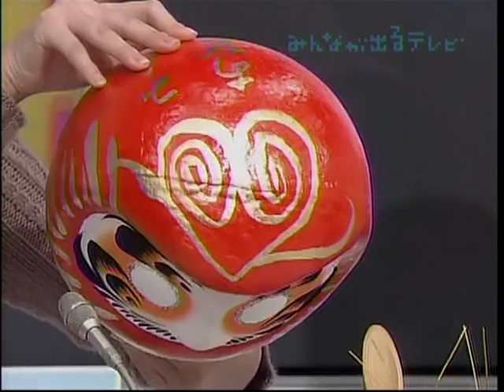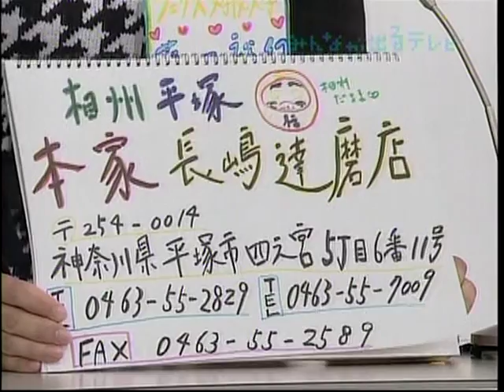相州平塚 本家 長嶋達磨店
相州平塚 本家 長嶋達磨店　みんテレ　船津A＆藤田Yレポート